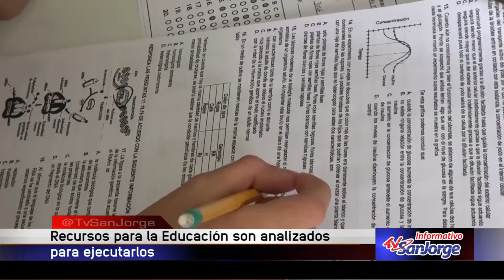Recursos para la educación son analizados para ejecutarlos